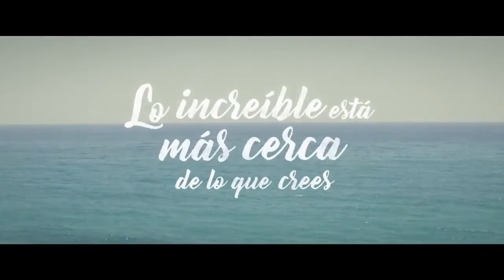DescubreLoIncreíble, la campaña para recuperar el turismo nacional este verano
Campaña del Gobierno de España